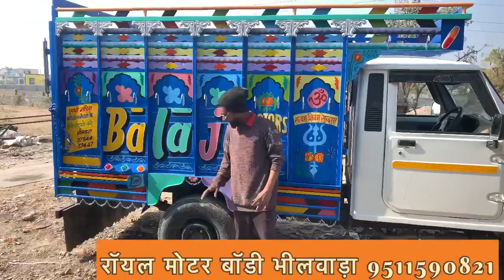❤️रॉयल मोटर बॉडी 🥰फुल लग्जरी शिमपल पिकअप बॉडी भीलवाड़ा 🤙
रॉयल मोटर बॉडी का पूरा पता भीलवाड़ा राजस्थान में है😊
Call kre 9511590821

body collection england it's the season to sparkle advent calendar,
mahindra extra long pickup body,
bolero pickup extra long body,
pickup body fy,
pickup full body,
body pickup food,
truck body fabrication,
truck body fittings,
truck body for sale,
truck body fy,
bolero pickup body fitting,
truck full body making,
truck full body,
funeral home pickup body,
tata yodha pickup full body,
tata 407 pickup full body,
bolero pickup body size in feet,
bolero max pickup full body,
mahindra pickup full body
pickup body pushkar,
pickup body powder,
pickup body
truck body review,
pickup body shop,
pickup body style,
pickup body simple,
pickup body sajawat,
pickup super body,
pickup steel body,
pickup satana body,
pickup satara body,
pickup steel body dj,
satana pickup body,
super pickup body,
suzuki pickup body parts,
simple pickup body,
sanyog pickup body,
suzuki pickup body maker,
sona babu pickup body,
sirhind pickup body maker,
suzuki pickup body,
super motor body pickup,
pickup body tilora,
pickup body trolley,
pickup tipper body,
body pickup tips telugu,
truck body types,
truck trailer body builders,
truck tipper body,
bolero pickup tipper body,
bolero pickup tilora body,
cyberpunk pickup the body,
tata yodha pickup body work,
tilora pickup body,
tata yodha pickup body,
tata pickup body,
tata 407 pickup body,
tarkari pickup body,
tata xenon pickup body,
toyota pickup body repair,
toyota pickup body mounts,
toyota pickup body work,
up pickup body,
udaipur pickup body,
pickup body video,
pickup van body,
truck body video,
bolero pickup body video,
super motor body pickup video,
pickup water body,
truck body work,
truck body welding,
truck body works gujarat,
truck body wala,
bolero pickup 1.7 body works,
bolero pickup body work maharashtra,
bolero pickup body work karnataka,
pick up your body,
yodha pickup body,
tata yodha pickup dala body,
yodha pickup full body,
pickup 1.7 body,
pickup 1.3 body,
pickup 1.3 bodywork,
bolero pickup 1.7 body maker,
bolero pickup 1.3 body,
bolero pickup 1.7 body size,
bolero pickup 1.3 body size,
bolero pickup 1.7 body works telugu,
mahindra bolero pickup 1.7 body,
mahindra bolero pickup 1.3 body,
1.7 bolero pickup body,
1.3 pickup body,
3 pickup,
3 humbucker,
bolero pickup 4x4 body modified,
bolero pickup 4x4 body making,
bolero pickup 4x4 body works,
bolero pickup 4x4 body,
407 pickup body,
407 pickup ki body,
truck body 5,
bolero pickup body 5,
6*6 pickup,
6×6 pickup truck,
6 by 6 pickup truck,
pickup cabin